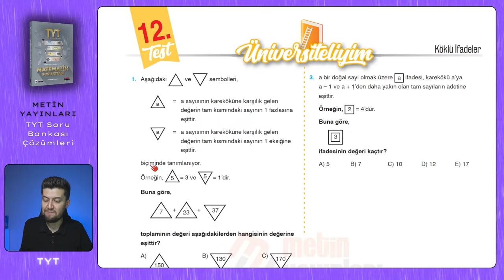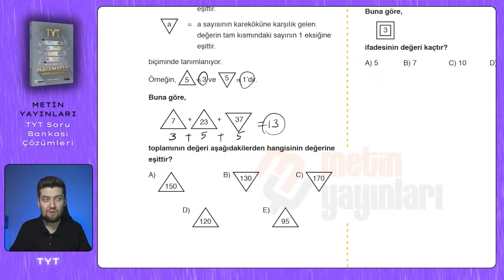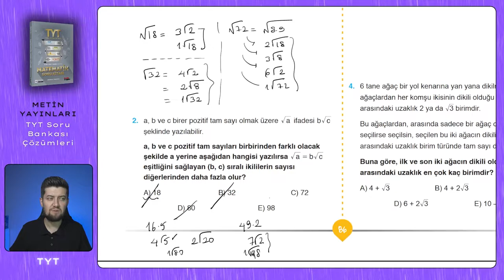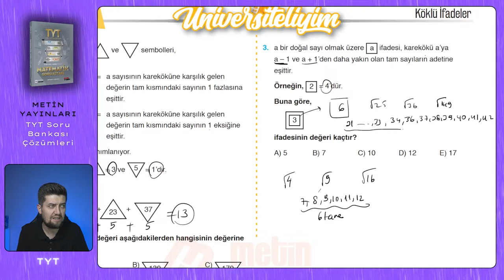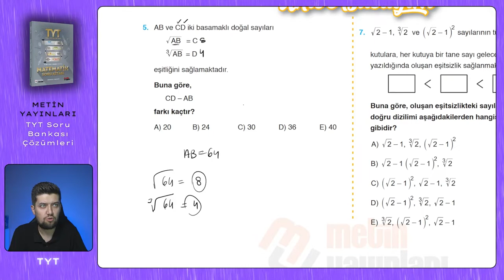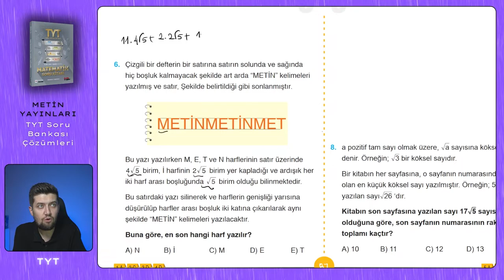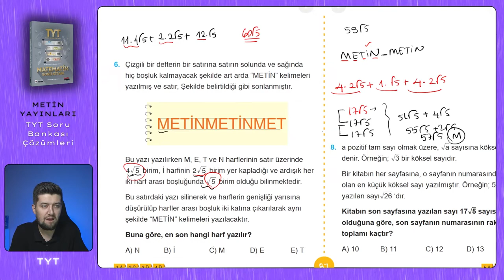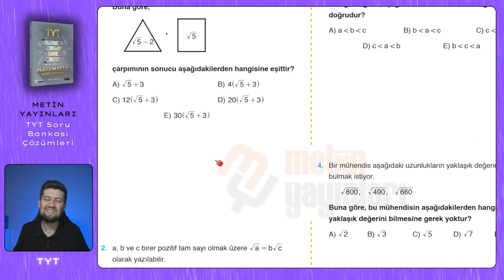TYT SORU BANKASI | Metin Yayınları | Sayfa : 86-87